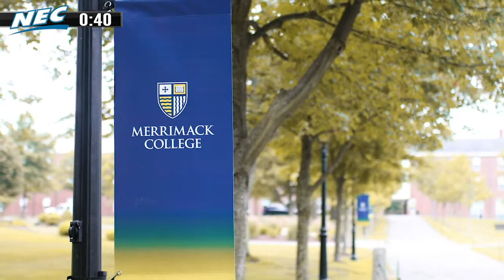NEC in :90 (9/10/18)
We talk the addition of Merrimack College to the NEC as well as the return of field hockey on the latest edition of the NEC in :90!